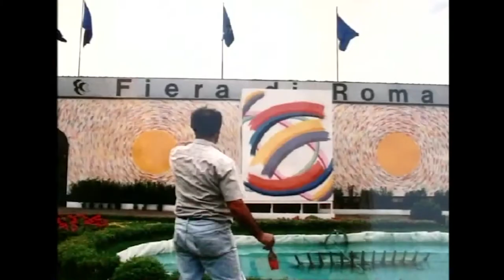Elvino Echeoni, l'artista del Golden Domus Toscano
Ricostruiamo le tappe della carriera di Elvino Echeoni, un artista a tutto tondo che ha presentato le sue opere in tutto il mondo.
Tra i suoi lavori più importanti l'opera per la fermata Mirti nella metropolitana di Roma, il murale realizzato all'ingresso della Fiera di Roma.
Ha rappresentato l'Italia all'Art Fair di Shangai e all'Art Expo di New York.